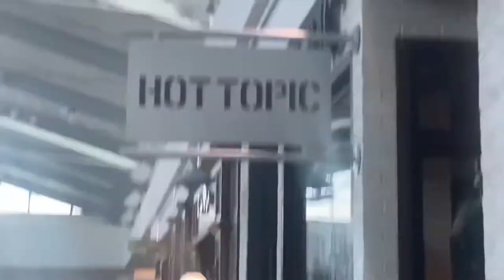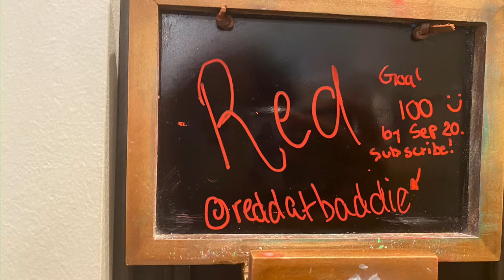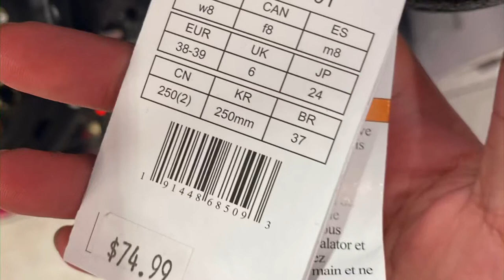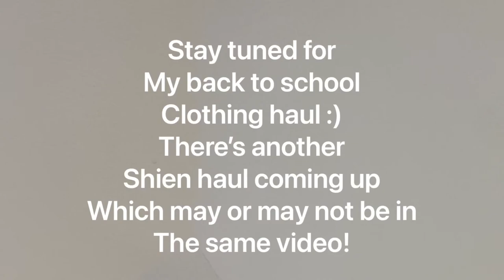Back to school shopping 🛍